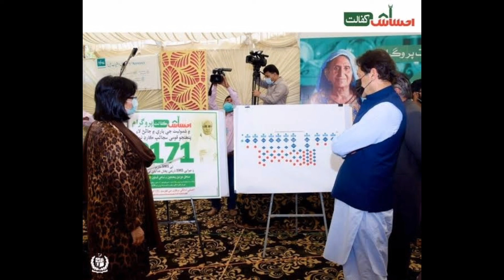Good 👍 update New program 2022 | registration complete information 2022